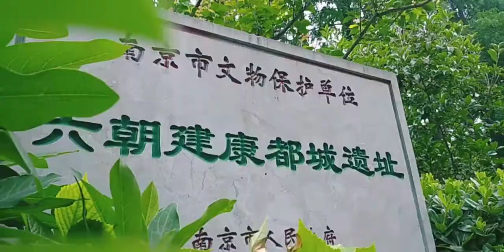MINI VLOG - Meiyuanxincun Residential District (梅园新村街道)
中国共产党代表团梅园新村纪念馆是纪念以周恩来为首的中国共产党代表团于1946年5月至1947年3月间在南京与国民政府进行和平谈判的专题性纪念馆，位于南京市长江路东端梅园新村街道。纪念馆包括中共代表团办事处旧址（第四批全国重点文物保护单位）、国共南京谈判史料陈列馆、周恩来铜像和周恩来图书馆。纪念馆筹建于1954年，1977年正式开馆，由杨尚昆题写馆名。1990年1月8日，史料陈列馆开馆。1990年7月1日，周恩来铜像落成。1998年2月21日，周恩来图书馆开馆。

Delegasi Partai Komunis China Plum Village Memorial adalah peringatan untuk Zhou Enlai yang dipimpin oleh delegasi Partai Komunis China antara Mei 1946 hingga Maret 1947 di Nanjing dan pemerintah nasional melakukan negosiasi perdamaian Tematik Memorial, yang terletak di Jalan Sungai Yangtze Nanjing , ujung timur Jalan Yuanxincun Mei . Aula peringatan termasuk bekas kantor delegasi CPC ( batch keempat unit perlindungan peninggalan budaya utama nasional ), Aula Pameran Bahan Sejarah Negosiasi Nanjing dari Kuomintang dan Partai Komunis, patung perunggu Zhou Enlai dan Zhou Enlai Perpustakaan. Tugu peringatan ini dibangun pada tahun 1954 dan dibuka secara resmi pada tahun 1977. Yang Shangkun menulis nama museum tersebut. Pada 8 Januari